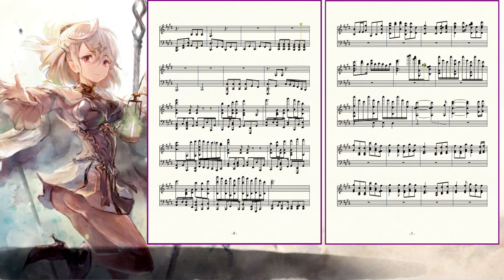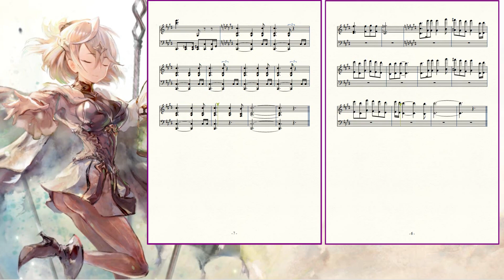【伴奏】耳コピでテオドラのラメント『まっすぐ』を作ってみた。【メメントモリ】/music dictation No melody ver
■歌ってみた・弾いてみた・歌枠等による音源の利用は必ず当チャンネルの概要欄をご確認ください。
　また最近無断の利用を見掛けます。
　後日報告でも構いませんので、利用した近日中にはご連絡下さい。
　一度きちんとご連絡下さった方には、その後はURLのみの掲載でokとさせています。
　ただしご連絡した方のお名前と、ご使用になられたお名前が違う場合は無効とします。
　ニコニコ動画でのコメント投稿連絡も無効としています。

一応伴奏のみのものを置いておきます。
需要はテオドラから帳簿の付け方を学んでます。

今回も伴奏の一部を右側から聞こえるようにしました。
それから楽譜上には書かれていない譜割りになっている部分がありますが、そこまで違和感はないと思います多分。
楽譜としては無い音になりますが、ご了承ください。

※楽譜は超絶適当＆鑑賞用です。
※イヤンホホ、ヘドホホ注意。

今回は2種類。